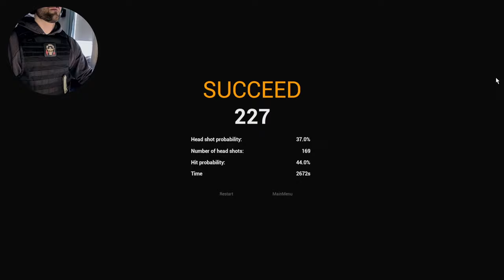This Free Zombie Horror Wasn't Meant To Be THIS GOOD!!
Welcome to 死寂 (Deathly Stillness) ladies and gentlemen! On this Casually Tactical Friday we find ourselves in the Mist Survival world. We have to find the survivors camp, shoot our way through zombie hordes and find supplies in order to survive.

Next “Casually Tactical Friday” we will be diving into the backrooms style map. This game is free on Steam and is quite enjoyable and satisfying.

The description: This is a boring zombie game with no plot, not an officially released game, please don't have high expectations.

0:00 Intro
1:36 Opening Scene + Gameplay